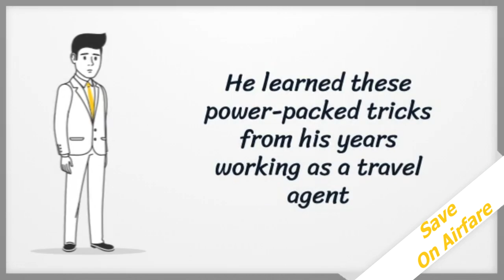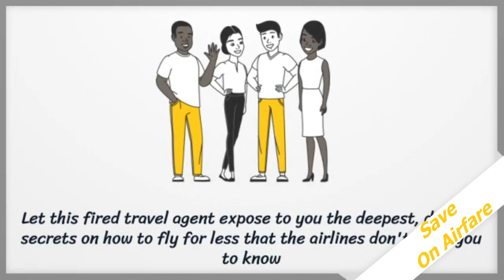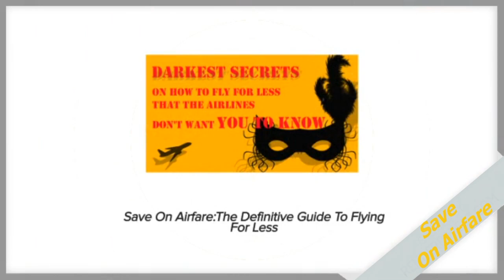How Save On Airfare ❤ Find Cheap Flights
"Save On Airfare:The Definitive Guide To Flying For Less" is an approach to making money online that I haven't come across before. I have bought a whole lot of making money on the internet programs. Save On Airfare:The Definitive Guide To Flying For Less" clearly presented, nice pace and full of tips and information. I'm definitely going to focus on making this work for you.

I was a top-performing travel agent for many years
But right now our company fired you

I booked countless travelers for them every year and brought the agency hundreds of thousands in business with my tireless work

Now, Tony is out for revenge!

You want to know on how to save on your airfare!

These are the little-known loopholes he has discovered to help you finally travel for less.

He learned these power-packed tricks from his years working as a travel agent.

He has worked for the airlines long enough. Now, he want to be on your side.

Let this fired travel agent expose to you the deepest, darkest secrets on how to fly for less that the airlines don't want you to know.

Receive your copy to his full guide at.

If you've enjoyed my tips so far, then be sure to secure your copy to my full guide: “Save On Airfare: The Definitive Guide To Flying For Less"